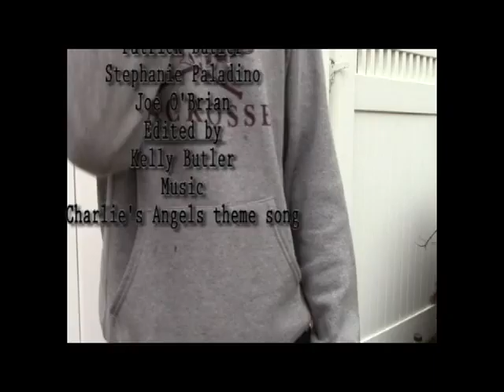Charlie's Messengers of God